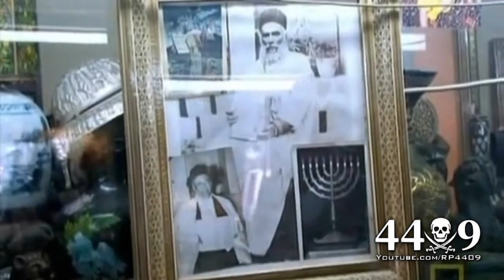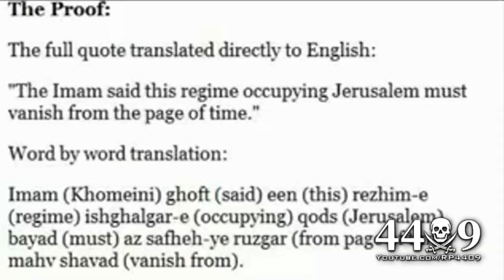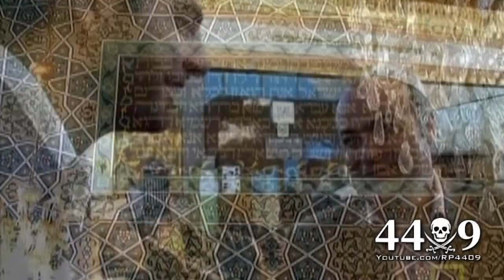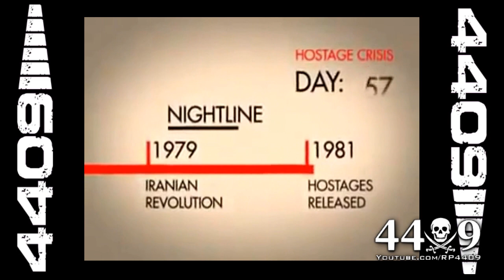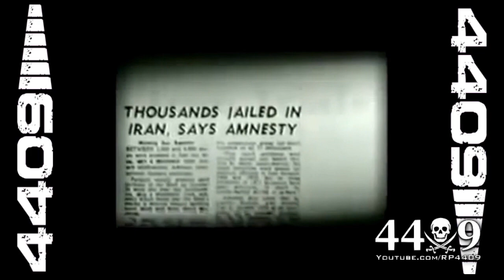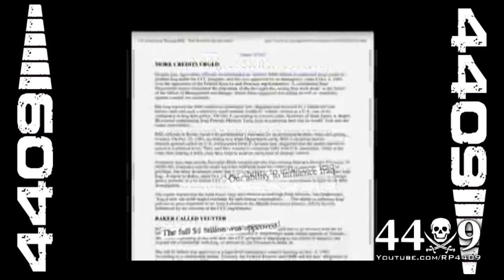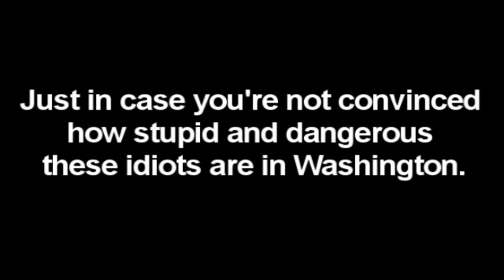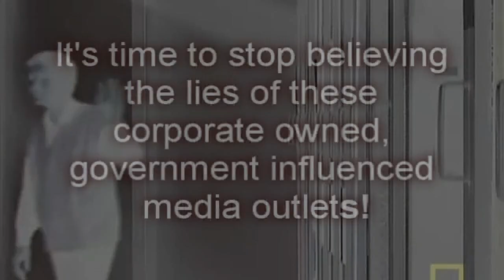4409 -- (Horrific footage) JEWS tortured in IRAN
Horrific footage of Jews being tortured in Iran. Ignorance in not an excuse today with access to a truth button.